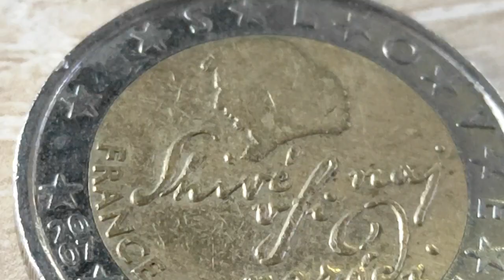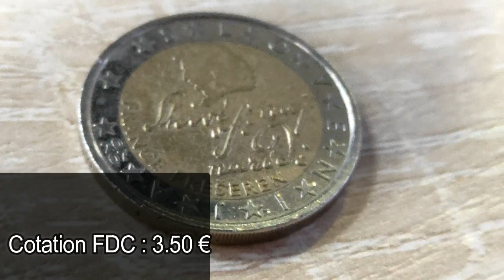VALEUR DE LA PIECE DE 2 EURO COURANTE 2007 SLOVENIE 21 250 000?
VALUE OF THE 2007 CURRENT 2 EURO COIN SLOVENIA 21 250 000?

▸Andonstar AD207 Microscope numérique avec écran LCD 7"

100 Capsules pour Monnaie et la Boîte de Rangement pour Collection de Pièces :

▬▬▬▬▬▬▬▬▬ CONTACT EMAIL ▬▬▬▬▬▬▬▬▬▬